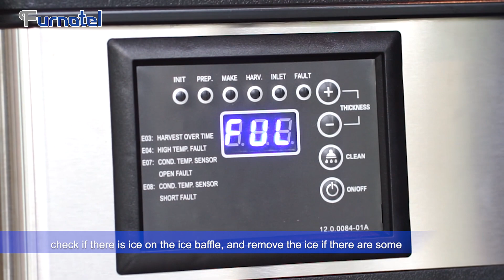Ice Machine Troubleshooting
1、E01 Failure/FUL Failure
1) check if there is ice on the ice baffle, and remove the ice if there are some
2) check if the full-ice-load switch is off or failure, if failure, need to change the full-ice-load switch
2、E03 Failure
1) check if the full-ice-load switch is off or failure, if it doesn’t show E01 Failure/FUL Failure even flipping the ice baffle, may need to replace the full-ice-load switch
2) When water in the tank is insufficient, you need to check the solenoid valve and water inlet’s pressure. If the solenoid valve is broken, you may need to replace it. If the water pressure is low, you may need to adjust the pressure otherwise add booster valve.
3) check whether the compressor is working properly, whether the evaporator is icing, if not, you may need to replace the compressor
4) check whether the pump is working, if not, you may need to replace the pump
3、E04 Failure
1) check if the fan is working, if not, you may need to replace the fan

2) check if the condenser and filter are dirty and blocked, or if the ventilation is poor, or close to the heat. Clean the condenser and filter; improve the ventilation and keep the machine away from the heat
3) check if the temperature sensor, which is next to the condenser, is broken, if yes, you may need to replace the temperature sensor
4、E7/E8 Failure
1) check if the temperature sensor is loose, if so, reconnect it
2) check if the temperature sensor is broken, if so, replace the temperature sensor
5、E11 Failure
1) check whether the water inlet valve is broken, water can not pour in the machine, replace the water inlet valve
2) check whether the compressor does not work, if so, replace the compressor
3) check whether the condenser, filter screen is seriously dirty and blocked , if so, clean the condenser and filter
4) check whether the refrigeration system is dirty and blocked, if so, need to replace the capillary
5) check whether the refrigeration system is leaked and lack of refrigerant,  if so, need to seal the leak position and re-fill the refrigerant